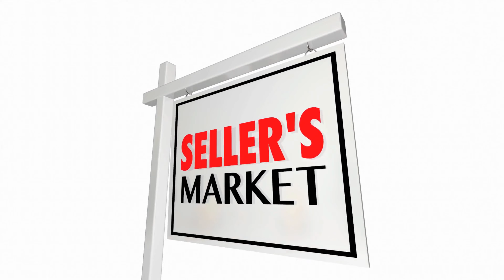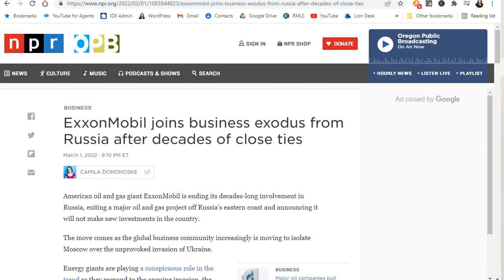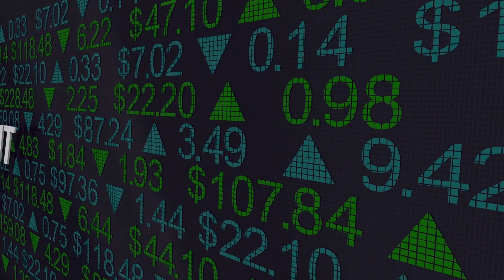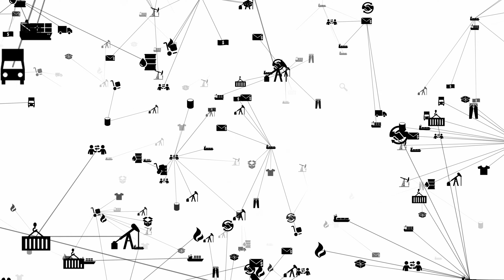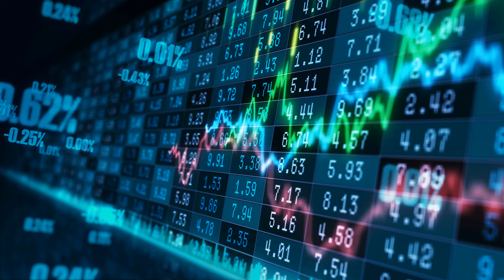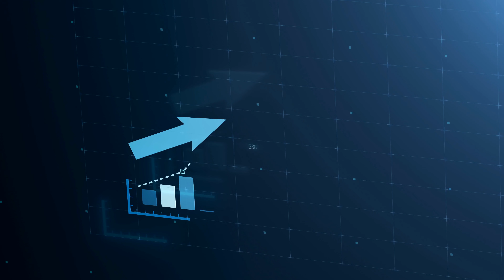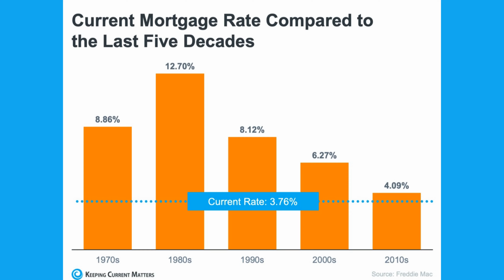Housing Market Update Spring 2022 | Oregon Real Estate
Housing Market Update, Spring 2022 | Yamhill County Oregon Real Estate

Just when we thought we had an idea of what lay ahead... Russia invaded Ukraine.  How can a war an ocean away affect our housing economy?  Join me for a quick 8 minute update on the effects of the Russia-Ukraine crisis and how energy, inflation and stocks are affected and how they will domino into our housing market...

Hi!  I am LeAnne Cray, an Oregon Licensed REALTOR® with Allegiant Realty Group in McMinnville, serving the Heart of Oregon Wine Country..  I am a mom of three, a wine lover (those two go hand in hand don't they?), an investor, a lover of biographies and a food network-aholic.  I have run four half marathons, grew up 3 blocks from Santa's house in North Pole, Alaska, and have a secret LOVE (hmmm... not so secret now!) of helping first time home buyers purchase their first home.

R E A L E S T A T E B L O G 📓🖋

I am truly grateful for you, my subscribers, and those that frequent or share my page. Thank You for watching me and walking alongside me as I learn to navigate the world of putting myself 'out there' while trying to provide you, helpful information about buying, selling and living in and around Yamhill County.

Allegiant Realty Group
McMinnville, OR 97128
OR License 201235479